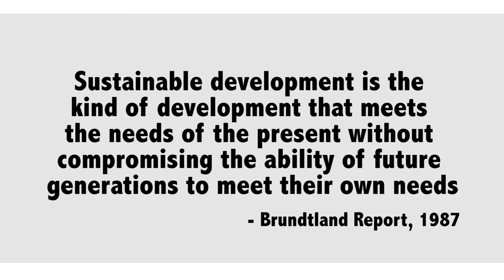OceanMOOC | 1.6 | Concepts of Sustainability